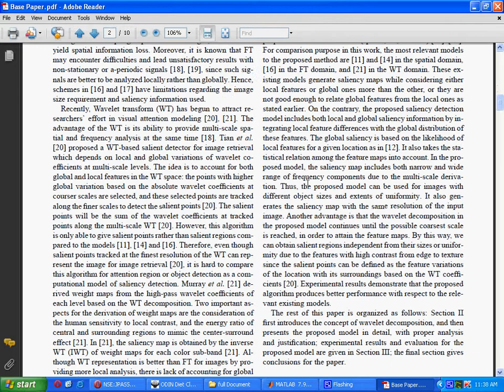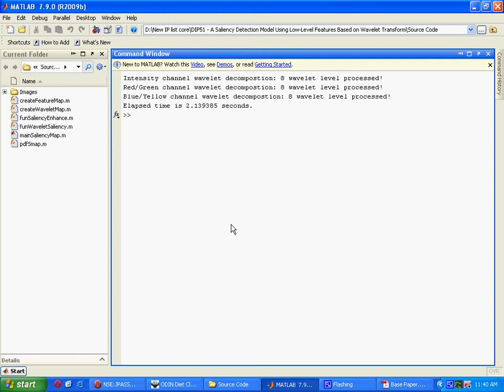RedHill Softec Top Rated IEEE Final year project institute in vijaya nagar Bangalore BE M.Tech Ph.D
A Saliency Detection Model Using Low-Level Features Based on
Wavelet Transform

Final year Diploma, B.E, M.Tech,M.S  BCA, MCA Do it yourself projects, Live projects, project assistance with project report and PPT.
Academic Projects | Live projects Mangalore | Real time projects | Academic project guidance Mangalore | Embedded Projects mangalore | Engineering Project Consultants mangalore

Engineering projects jobs mangalore | Academic Project Guidance for Electronics | latest engineering projects mangalore | Free Synopsis | Latest project synopsiss | recent ieee projects | recent engineering projects | innovative projects |

Projects on 8051 | PIC | ARM7 | Renesas |   MATLAB | VLSI|  Zigbee|  RF|  Printer| MMC | Audio based | GSM|  GPS | Ethernet | Touchscreen |

RFID | FingerPrint | CAN | PIR | Graphical LCD | Robotics | Image processing | Communication Based | OFDM | Biomedical |

Also training on how to present and face viva.
MTech project Consultancy with internship in bangalore,
Latest 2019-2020 IEEE based Matlab Image Processing project topics,
Top final year project consultancy in Bangalore,
Trust Worthy Innovative IEEE paper project  development and implementation consultancy in Bangalore,
Final year project for BE/BTech engineering students in bangalore,
Best and Top 5 project training institute in Vijayanagar bangalore,
Arduino Uno / Mega Projects,
Renesas Microcontroller based Projects for ECE,
project on matlab for engineering students,
Signal processing projects,
IOT projects, IEEE Alogorithm Implementation engineers in Bangalore,
Final Year Engineering Project Center in Bangalore,
Artificial intelligence projects for mtech,
IEEE 2020 elecronics and communication projects include  PIC Microcontrollers, ARM processors,
IEEE projects on Arduino microcontroller with coding for IOT project implementation ,
IOT (Internet of Things) Python OpenCV IEEE projects on embedded systems,
AGRICULTURE BASED final year projects in bengaluru,
Matlab Project Centers in Bangalore,
Companies offering Final Year Projects in Bangalore,
Mini Projects,Major Projects,Diploma Projects,Engineering Projects Bangalore,
Final Year Engineering Projects Consultancy Bangalore,

Head Office
#20, 3rd Floor, Service Road Opp. Vijayanagar TTMC Bus Depot ,Metro Pillar #331, Remco Layout, Hampi Nagar, RPC Layout, Vijayanagar, Bengaluru, Karnataka 560040